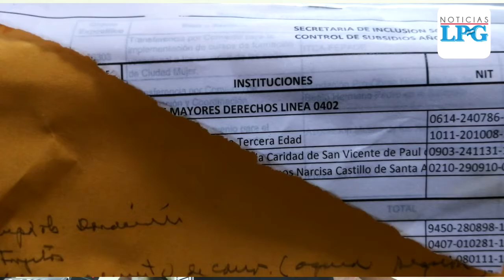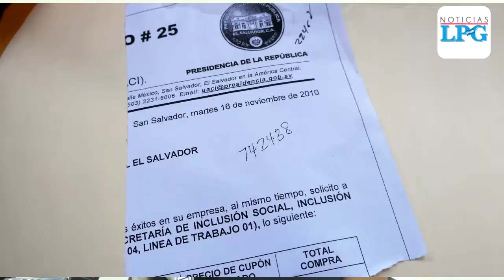Secretaría de Inclusión Social dice que documentación destruida ya estaba archivada en Presidencia